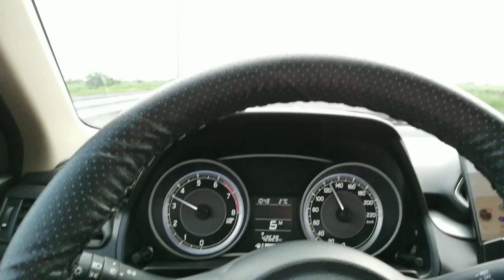Top Speed | Suzuki Dzire AGS 2019